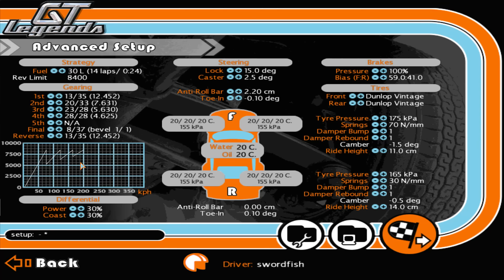GT Legends #26 - Lotus Cortina in Monza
Heute geht es nach Monza. Auf die Grand Prix Strecke. Allerdings treten wir dieses Event mit einem Lotus Cortina an. Das Fahrzeug bietet 167 PS bei 830 kg und soll mit dieser Leistung gegen Ford Mustangs und Ford Falcons antreten. Auf einem Highspeed Kurs wie Monza.

Daten zum Spiel:
Name: GT Legends
Entwickler: SimBin
Release: 2005

Der Lotus Cortina:
- England
- Heckantrieb
- Baujahr: 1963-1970 (Mk I: 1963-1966)
- 1.6L Reihenvierzylinder
- 167 PS (bis zu 180 PS, Serie: 106 PS, 141 Nm)
- Leergewicht: 750 kg (hier: 830 kg, Serie: 842 kg)
- Höchstgeschwindigkeit: (hier: 194 km/h, Serie: 176 km/h)
- knapp über 3300 Stück (Mk I) gebaut
- Basis: Ford Cortina Mk I / Mk II

Das Autodromo Nazionale Monza:
- Monza, nahe Mailand, Italien
- Eröffnung: 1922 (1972: aktuelle Streckenvariante)
- 13m Höhenunterschied
- 5.793 m lang
- Besonderheit: bis auf ein Jahr wurde hier seit 1950 jedes Jahr ein F1 GP ausgetragen
- Formel 1 GP von Italien: 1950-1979,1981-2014

Intel i7-4770K | GeForce GTX 770 | 16 GB RAM | Win 7 Home Premium | Fanatec CSWv2 + CSPv2 + CSS